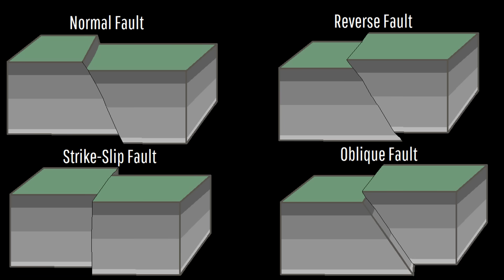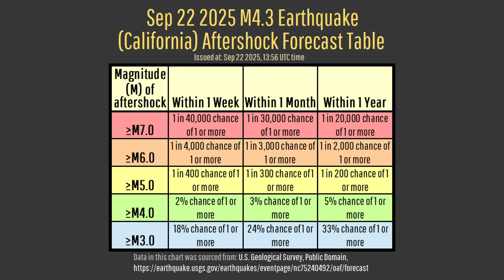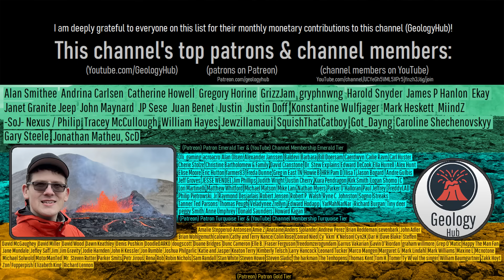California Earthquake Update; M4.3 Strikes San Francisco, Geologist Analysis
A magnitude 4.3 earthquake just struck in the San Francisco Bay Area, specifically east of Berkeley. This caused the ground to shake for about a second, with this event being felt by at least 5 million people. Yet, what made today's earthquake interesting was its origin away from the San Andreas Fault line. Today's video will discuss the earthquake, why it occurred, and the odds of various magnitude aftershocks via the analysis of a geologist.

Sources/Citations:
[1] U.S. Geological Survey

0:00 Earthquake Strikes California
1:00 Hayward Fault
1:52 Fault Type
2:32 Geologic Setting
3:35 Aftershock & Quakes Chances